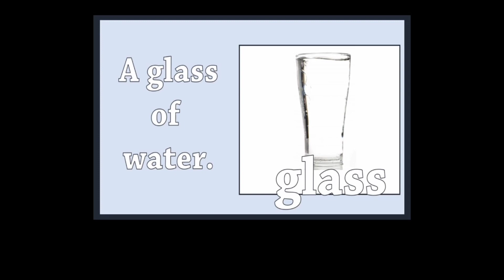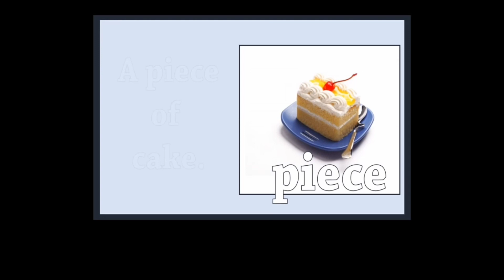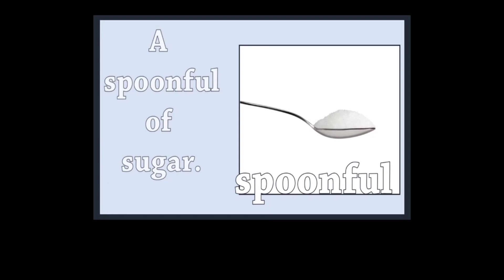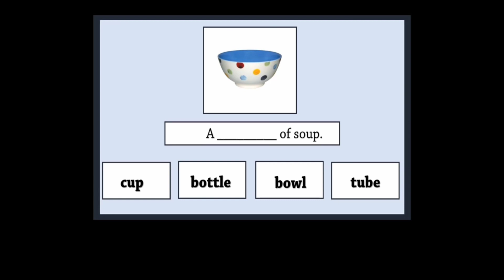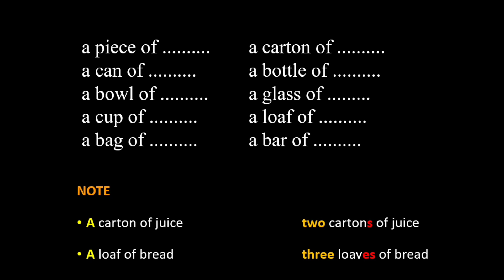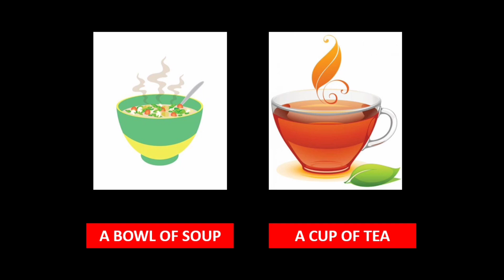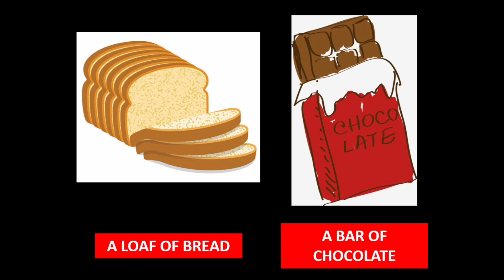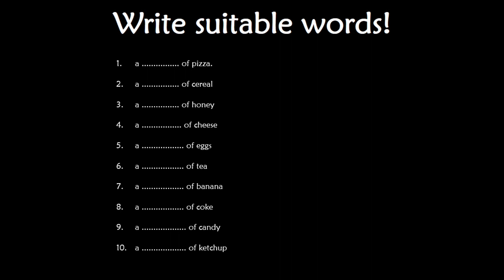English Lesson Grade 4 ( FOOD QUANTIFIERS )